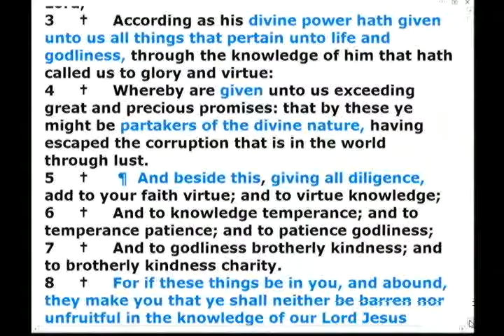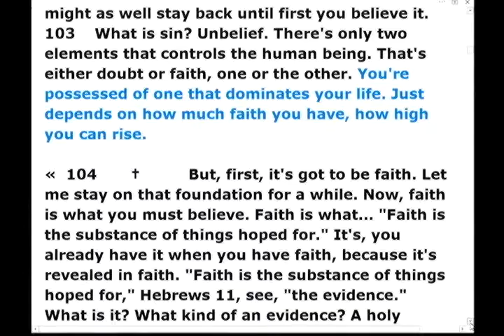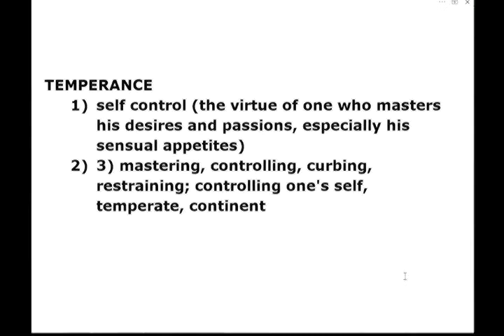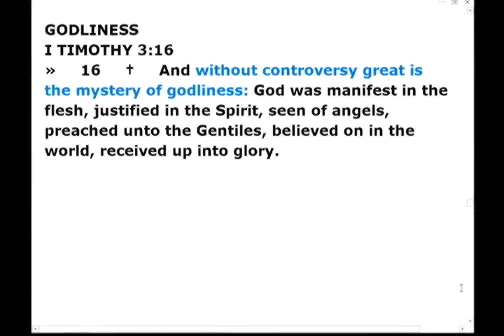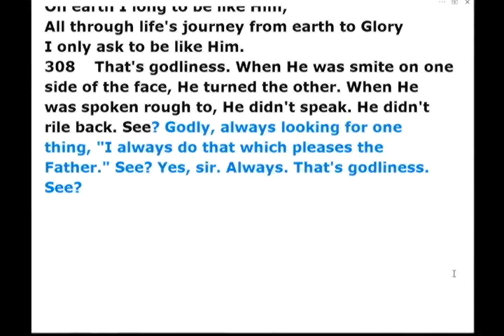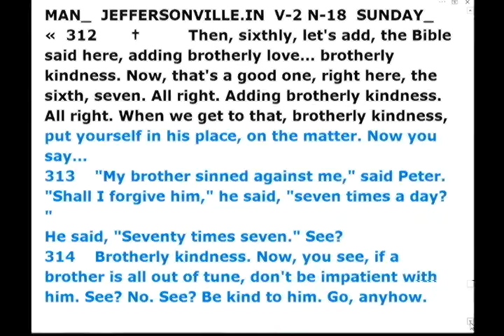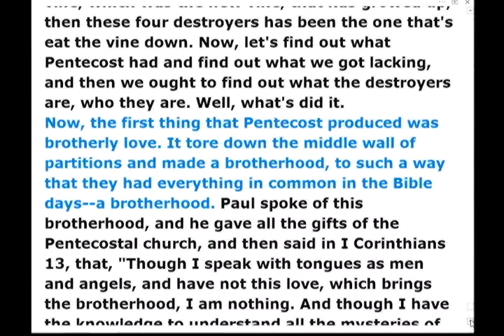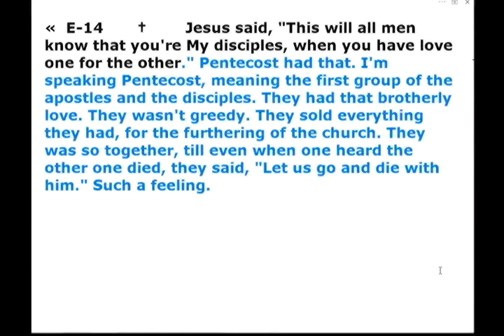15-0201pm - Stature Of A Perfect Man Pt.10 (Godliness & Brotherly Kindness) - Wade Dale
15-0201pm - Stature Of A Perfect Man Pt.10 (Godliness & Brotherly Kindness) - Wade Dale